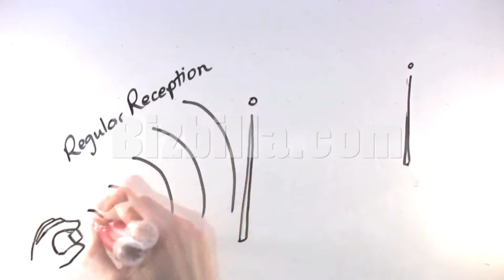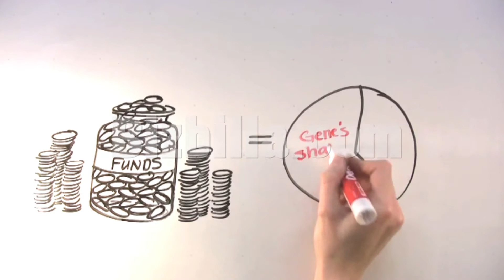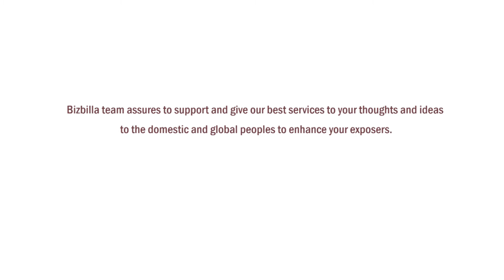Global Venture Capitals business and services details at Bizbilla.com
Venture Capitals

Venture capitalists and venture capital service consultants and companies are playing a good role to bring many businesses for the domestic and global market successful. Team players and public should always honor these capital investing peoples and should make them comfort with profits.
Bizbilla team assures to support and give our best services to your thoughts and ideas to the domestic and global peoples to enhance your exposers.